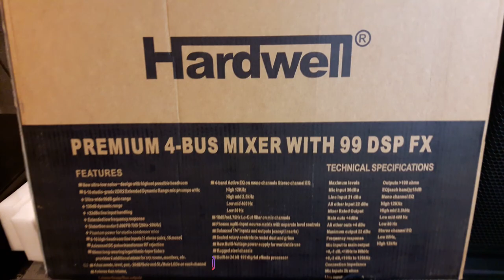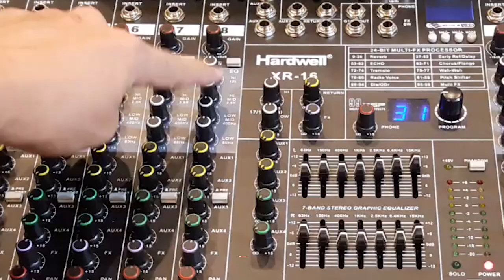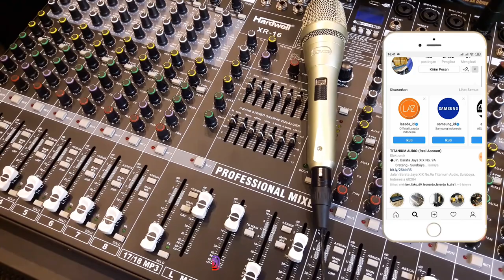Mixer HARDWELL XR 16 | 16CH